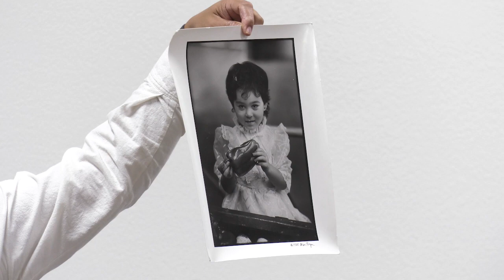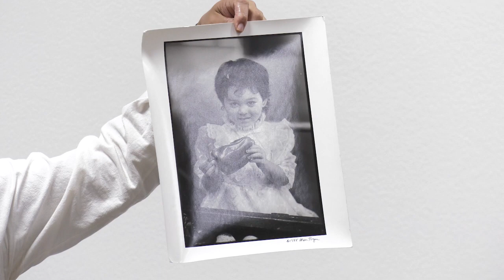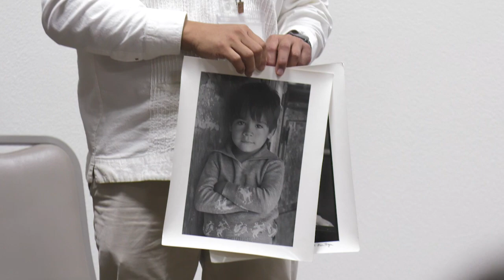Harvesting Justice: Exploring Equity for Farm Workers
“From Farm to Plate: Navigating Challenges and Opportunities in Local Food Distribution Infrastructure” Join us for an eye-opening discussion on the journey of food from farm to plate and why some communities still lack access to their own locally grown produce despite living in agriculture-rich regions. Learn how our food access and our diets can play a crucial role in tackling public health crises, climate change, and biodiversity, and discover the challenges and opportunities in creating a food distribution system that benefits everyone.